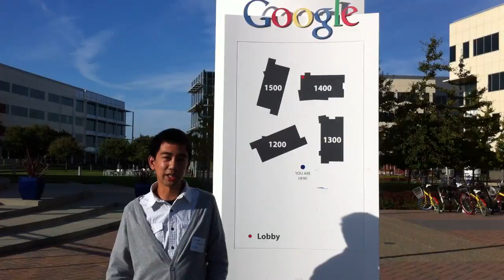Vocal Eyes Video Blog (10/10/11)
Out at the Googleplex for a quick chat with the founders of Punch'd.